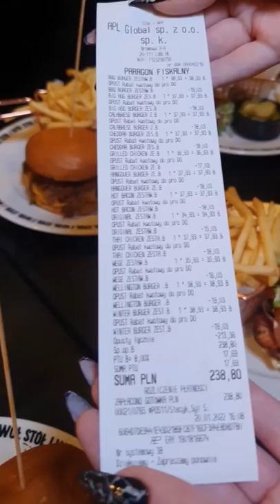POTĘŻNY KURCZAK Z ROŻNA STÓŁ I WÓŁ LUBLIN - SPRAWDZAM JAK SMAKUJE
Jeżeli to czytasz napisz - "MCDONALD'S KFC ORLEN BURGER KING SUBWAY ZAHIR KEBAB ŻABKA IKEA TO FAJNA IDEA"  Dostaniesz serducho ode mnie za napisanie hasła!